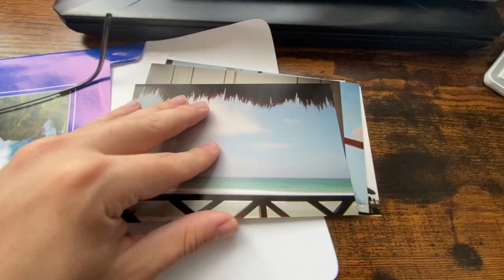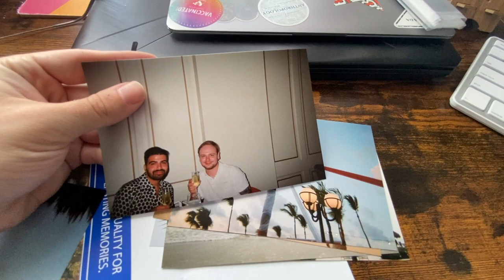Vancouver Vlog - New Louis Vuitton, Miu Miu Shopping, Coach Tom Wesselmann + Wedding GRWM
Hello Everyone!

Welcome to today's video! If this is your first time, welcome, I hope you enjoy your stay! If you're a returning subscriber, welcome back, so happy you're here!

In this vlog, I bring you through my week from Sunday to Friday, getting ready and going to a wedding, going to work and then shopping after (seeing new miu miu, celine, coach, ted baker and LV) and developing my pictures from my disposable camera and a quick stop to sephora.

Let me know if these style of videos are of interest to people!

Chapters:
0:00 Intro
1:43 Wedding GRWM
6:43 Luxury Shopping Vlog
10:39 Getting My Pictures Developed and Sephora
12:00 Pictures from Punta Cana